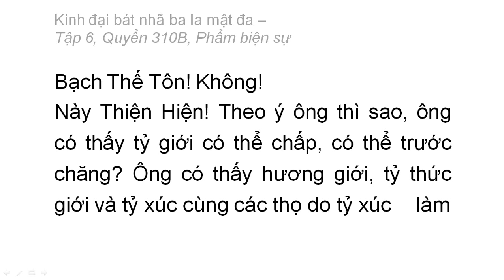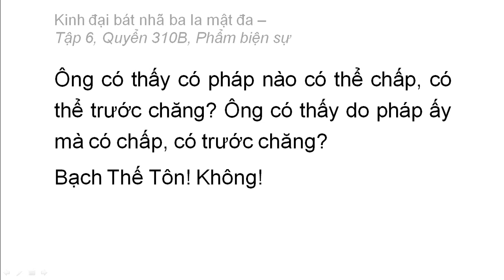Quyển 310B: Kinh đại bát nhã ba la mật đa - Phẩm biện sự (rất hay) (310/600) (7)